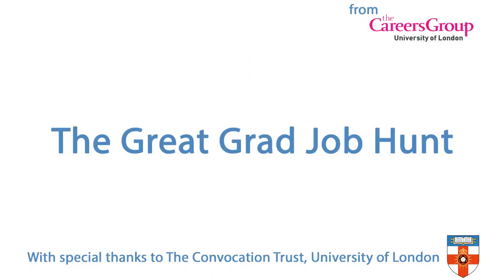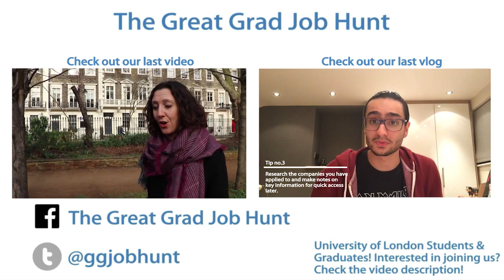Introducing Wei(a.k.a Sam) ep.1 | The Great Grad Job Hunt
The Great Grad Job Hunt from The Careers Group, The University of London introduces Wei, aka Sam, a final year marketing student at Queen Mary University of London!

The Great Grad Job Hunt is a project which aims to help students and graduates find out how to job hunt by using peer to peer examples. Encouraging discussion between students and graduates about their experiences.
The project will create an online series that documents the real-life experiences of students and graduates looking for work.

To apply for The Great Grad Job Hunt you must be a final year student or 2016 graduate studying at a University of London College.